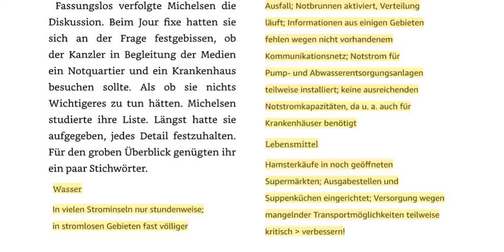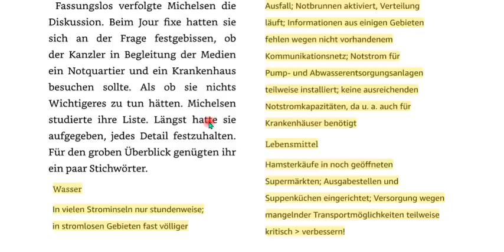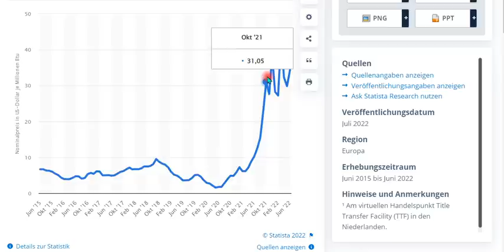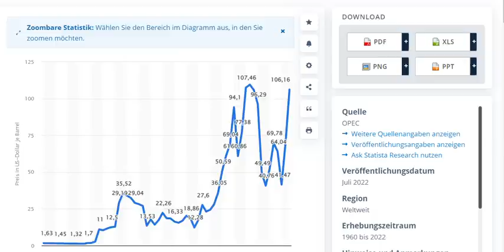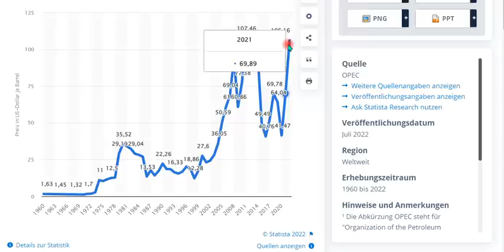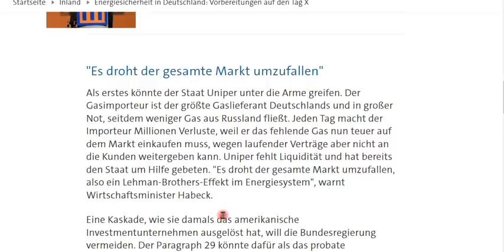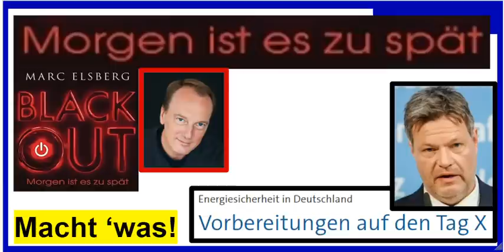Blackout. Morgen ist es zu spät. Roman von Marc Elsberg, 2012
+++ Meinungsfreiheit im MaPhy-Forum +++ Viele Fakten zum Denken. Zurücklehnen und zuhören! Und hier etwas Werbung, also der Link zu meinem zweiten Buch "IQ ..."

Björn Köhler